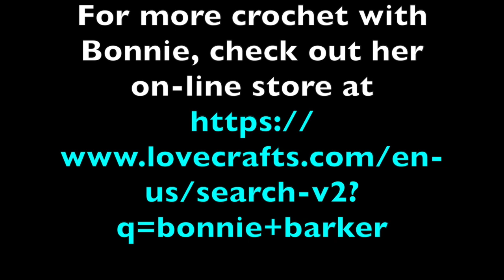Ms. MacDonald Had a Bag of F-I-B-E-R! (A Crochet Parody), by Bonnie Barker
Come join Bonnie and friends for the CGOA Song Night featuring fun songs about fiber! Here's "Ms. MacDonald Had a Bag of F-I=B-E-R!", (Lyrics by Bonnie Barker). Special thanks to Jennifer E. Ryan of Celtic Knot Crochet and all the wonderful ladies who helped in this song!